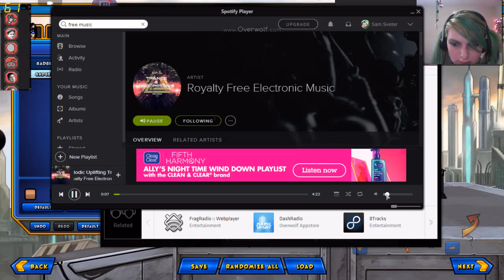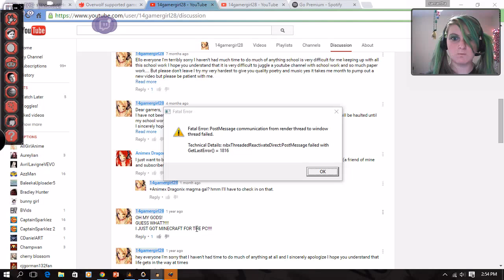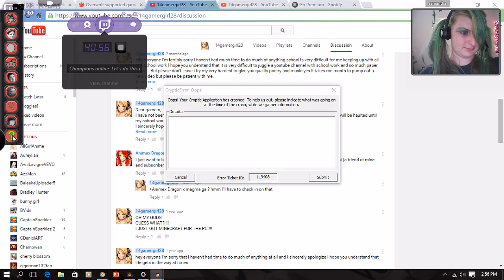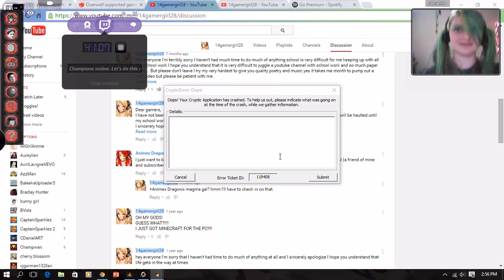Let's play: Champions online II Ep. 1 II Let's do this right!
I build an awesome character and them as soon as I am done something happens find out what!
Frozen - Freedom Knights
Still Waters - The Wizard featuring Matt Darey